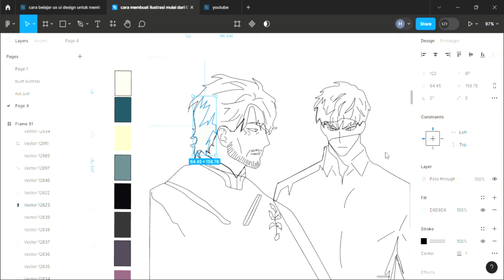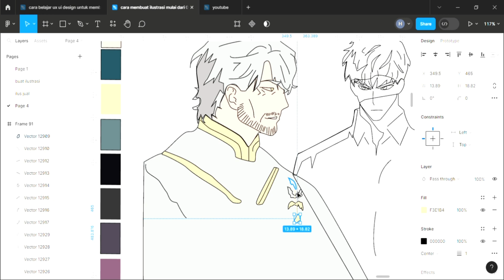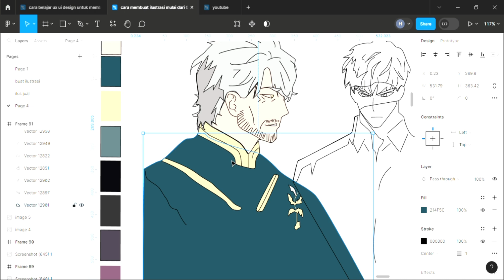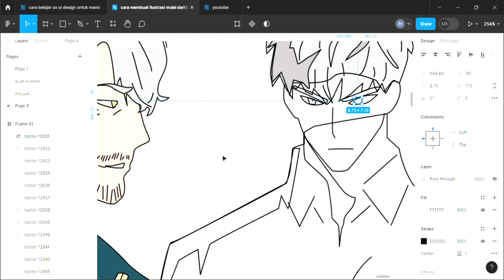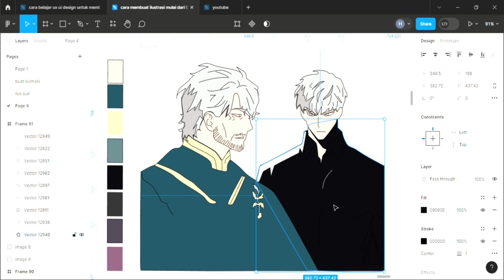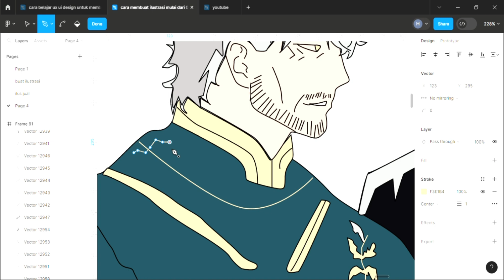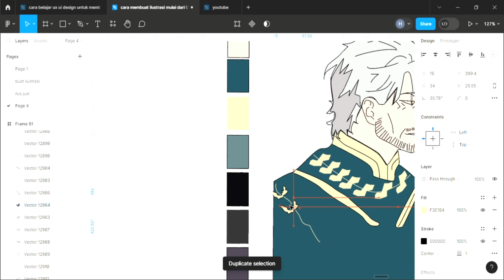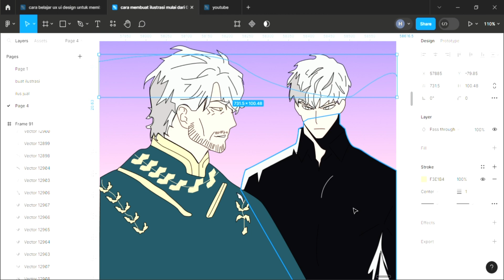reincarnation of the suicidal battle god chapter 101 dan membuat ilustrasi manhwa di figma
teman baru untuk berperang